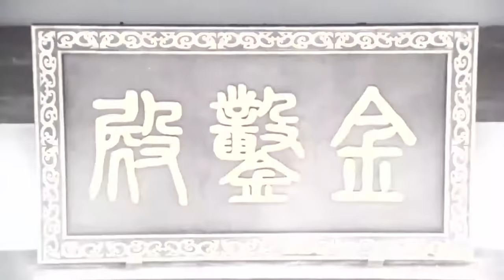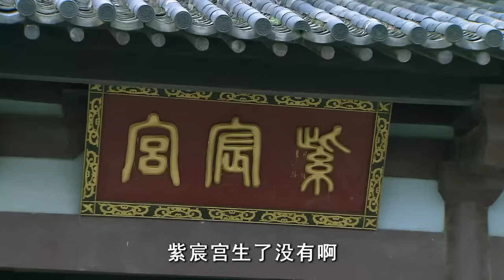【红颜劫】01｜穷姑娘嫁王爷，大婚夜掀起红盖头的却是皇上！从此两位帝王为她反目夺江山｜孙俪 李泰兰 谭耀文 蒋毅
剧名：红颜劫
主演：孙俪/任嘉伦/谭耀文/蒋毅/白鹿/伊一/米雪/穆婷婷
集数：46